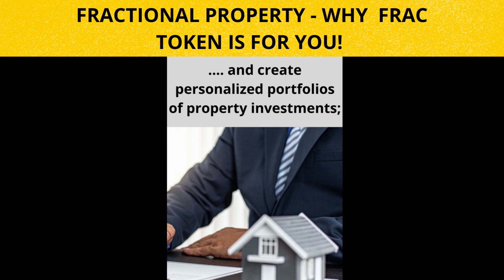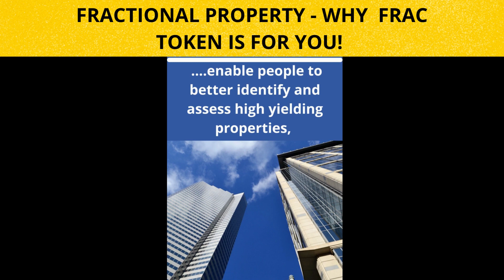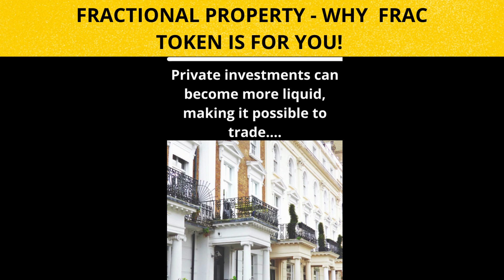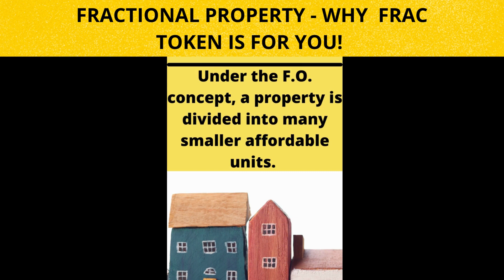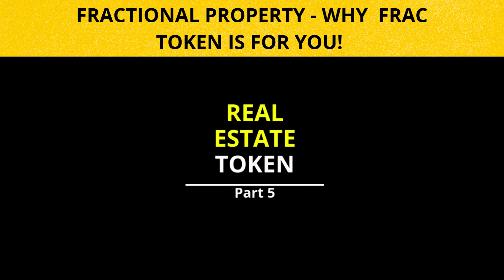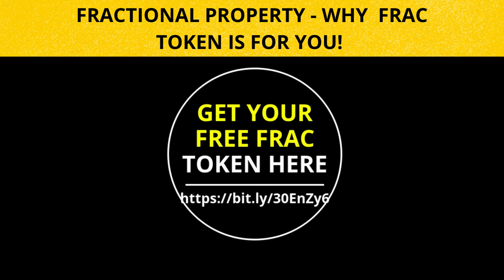Luxury in Life looks at Fractional Property - Luxury Life Reveal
Luxury in Life looks at Fractional Property (2)

Our video is all about Luxury in Life looks at Fractional Property - Luxury Life Reveal but we try to cover the following subjects:
 -luxury lifestyle
-luxury lifestyle motivation
 -think big, dream big, plan big

Luxury in Life looks at Fractional Property - Luxury Life Reveal is a popular topic and I did my best to create this YT video around this topic.

On the web you can find a lot of information concerning ‘Luxury in Life looks at Fractional Property - Luxury Life Reveal' but let's be sincere ... A YouTube video is worth hundreds of words, and it's easier to get the details that you need.

That's why we produced this video clip regarding Luxury in Life looks at Fractional Property - Luxury Life Reveal.

### Supercharge your natural hair growth with less effort than it takes…….right from home…..

Video: Canva